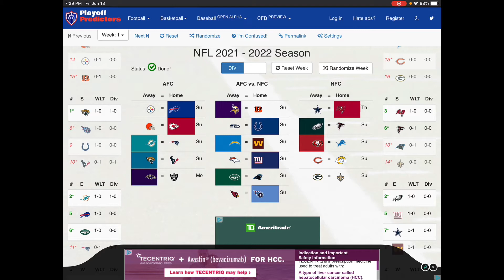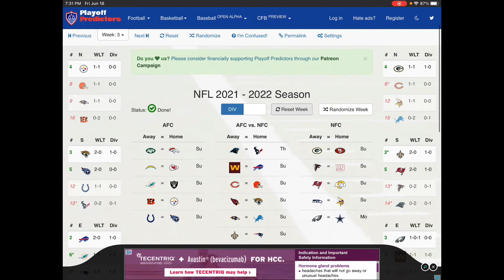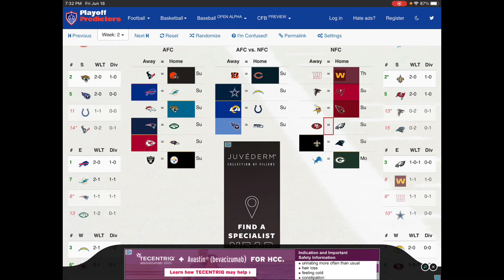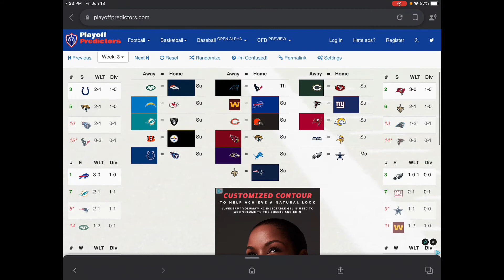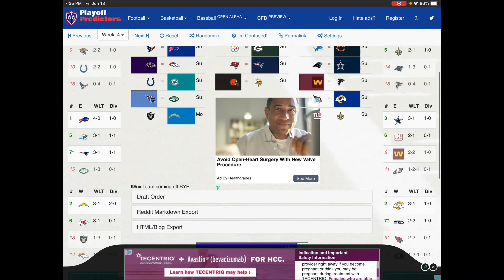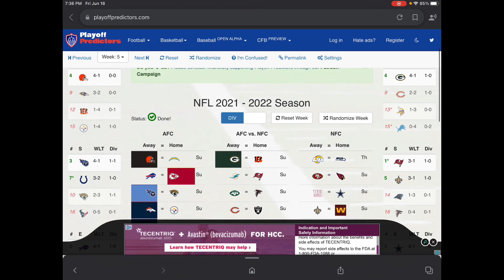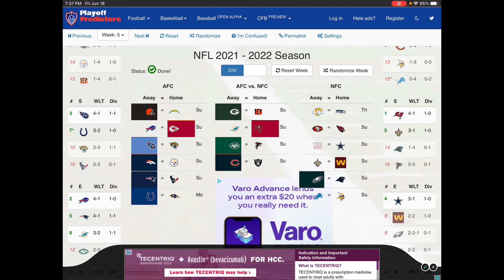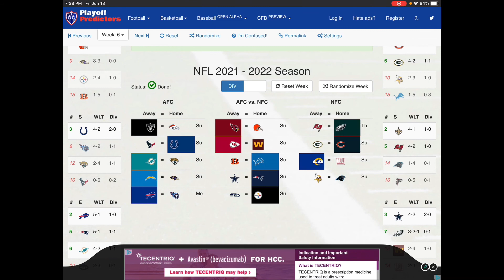My 2021 - 2022 NFL Season Predictions (part 1)